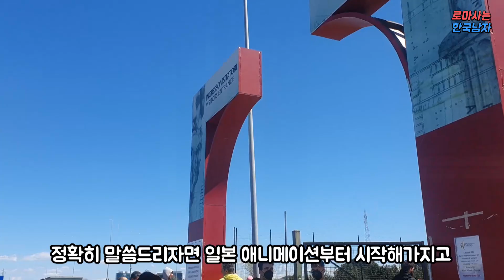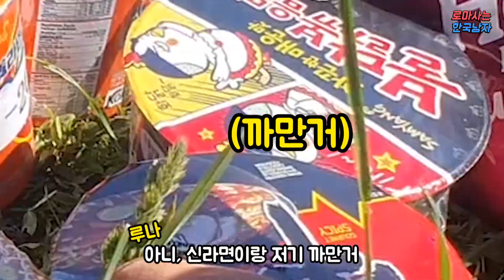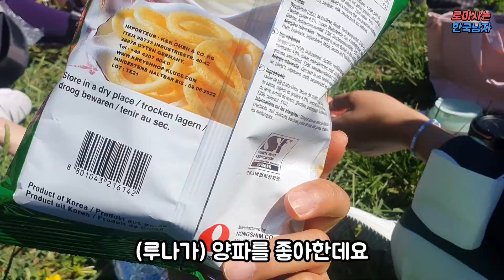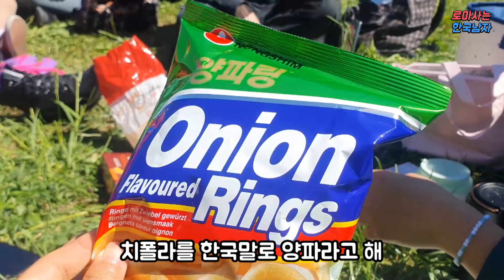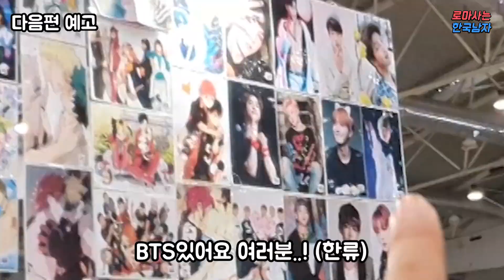이탈리아 친구들에게 한국 음식을 소개하자 깜짝 놀라는 반응을 보인 이유 "다 맛있네!"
이탈리아에서 열린 축제에 한국인 가족이 한국 음식을 소개했더니 이탈리아 친구들이 보여준 반응입니다~
2부에서 인사 드리겠습니다 :)